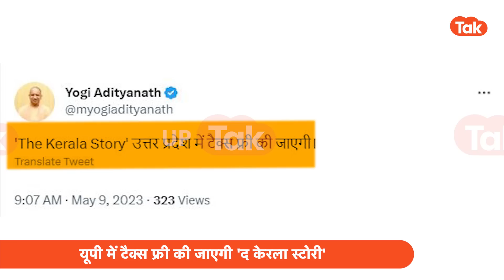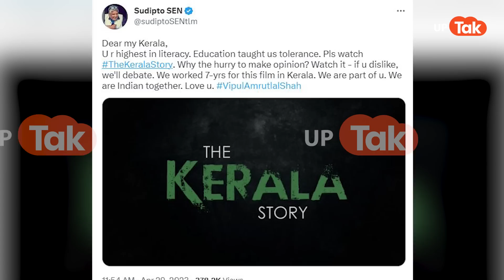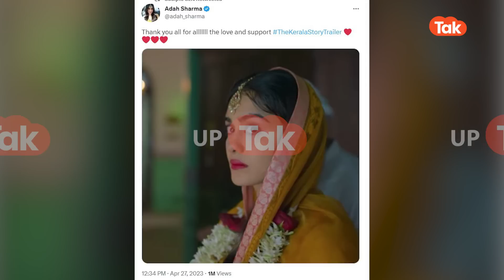Yogi on The Kerala Story : चुनाव के बीच सीएम योगी ने इस फिल्म पर बड़ा फैसला लेकर सबको चौंका दिया?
एक तरफ ‘द केरला स्टोरी’ को लेकर देशभर में हलचल मची हुई है तो वहीं अब सीएम योगी ने इस हलचल को और बढ़ा दिया है.. जी हां सीएम योगी आदित्यानाथ के ऑफिशियल ट्वीटर हैंडल से ट्वीट कर कहा गया की 'The Kerala Story' उत्तर प्रदेश में टैक्स फ्री की जाएगी.. इतनी ही नहीं खबर यह भी है कि मुख्यमंत्री योगी आदित्यनाथ अपने पूरे मंत्रीमंडल के साथ ‘द केरला स्टोरी’ की स्पेशल स्क्रीनिंग देख सकते हैं. आपको बता दें कि उत्तर प्रदेश से पहले मध्य प्रदेश ने इस फिल्म को टैक्स फ्री करने की घोषणा की थी..